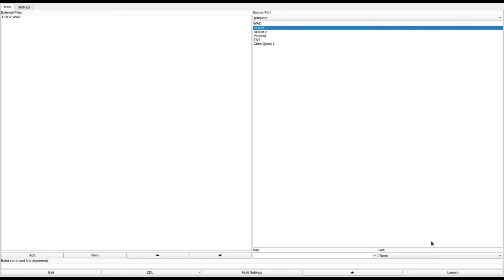DOOM 1 - COD2.WAD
called "Cod2.WAD" in the /idgames FTP.
created by The Fishcake Federation on June 27th, 1994.
from the .txt file included with the WAD:
"Ooooh Madam. It's Fishy!"